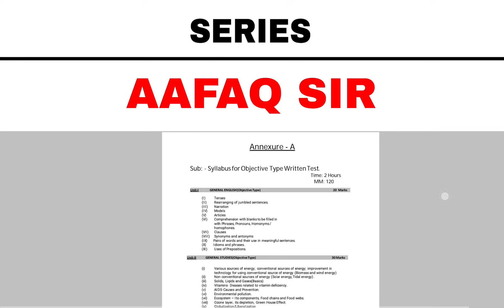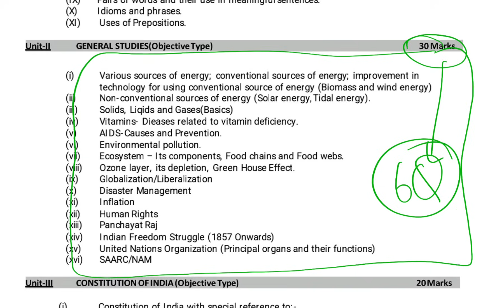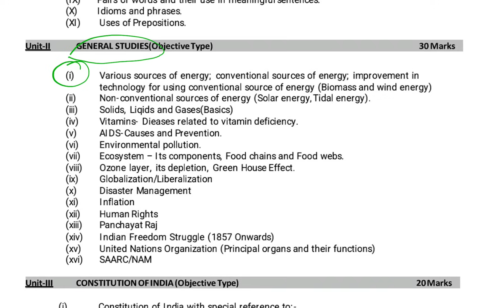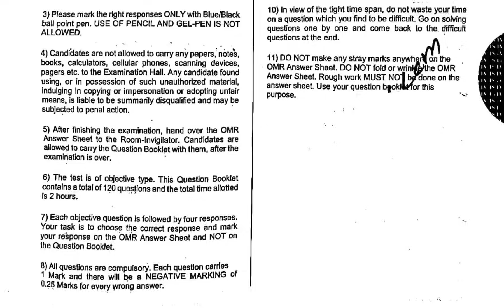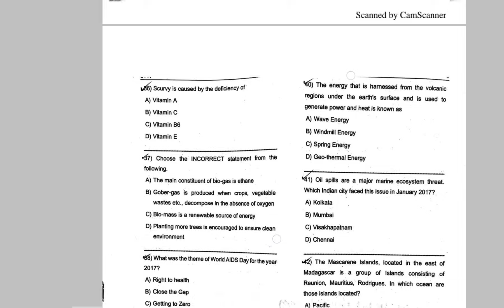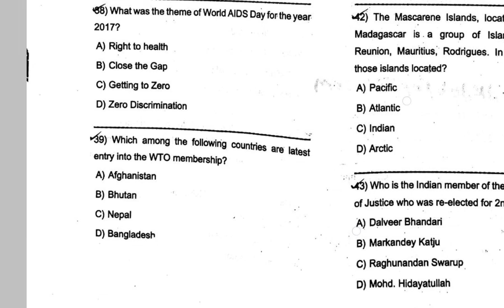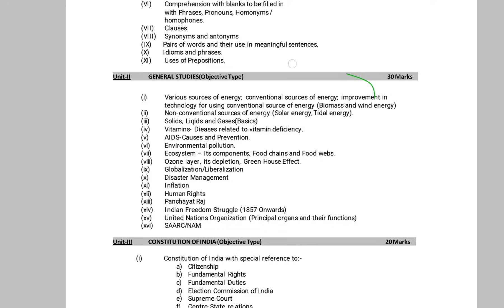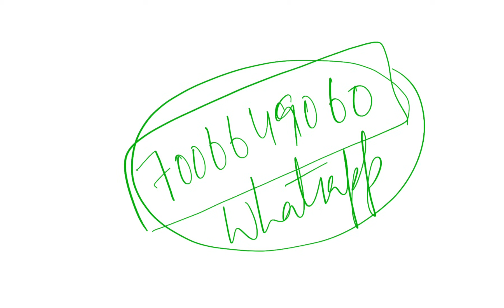JKSSB NAIB TEHSILDAR 2024 - PREVIOUS PAPER & SYLLABUS || TREND OF EXAM - HOW TO START PREPRATION ?